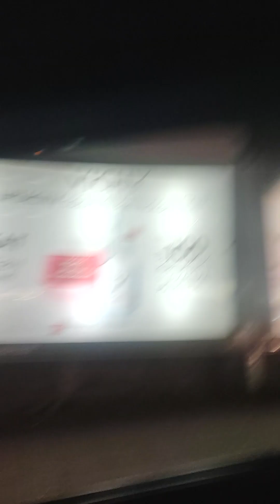Passeio à noite pelas ruas de Istambul